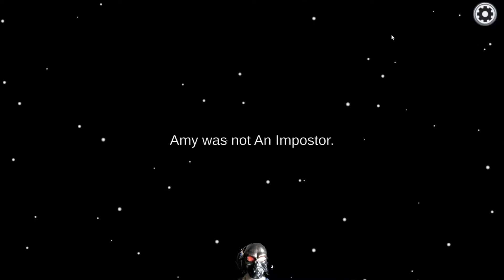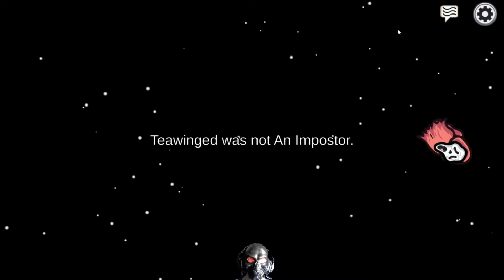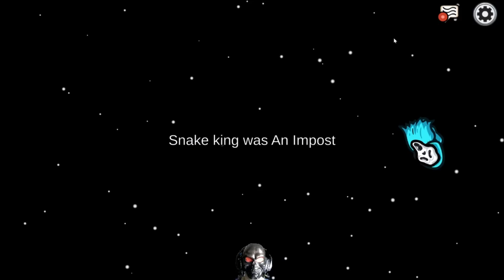I'm a failed scientists(Among Us)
Playing some more Among Us.